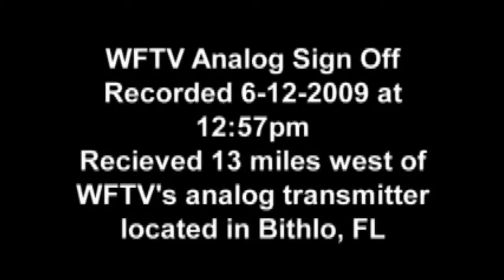Mon Nov 09 2015 16:31:20